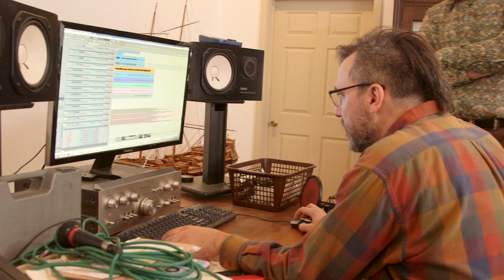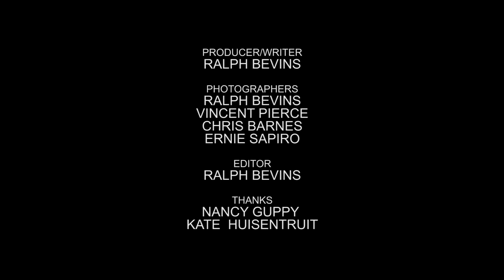Art Zone road trip: Giants in the Trees in southern Washington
Art Zone takes a road trip to southern Washington to get a glimpse of how the new band Giants in the Trees, featuring Krist Novoselic, founder of the band Nirvana, writes and records their unique blend of pop, country, rock and electronica. Band members are Jillian Raye, Erik Friend, Ray Prestegard and Krist Novoselic.